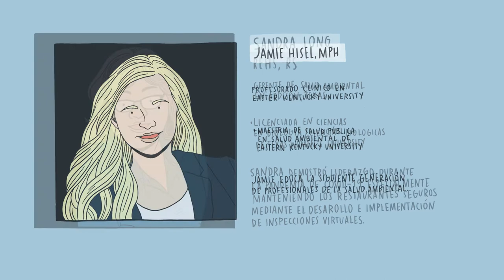NEHA - Spanish Version (Explainer video by MyeVideo)